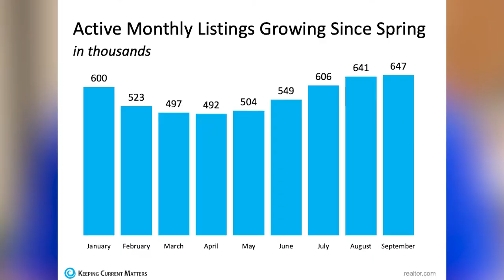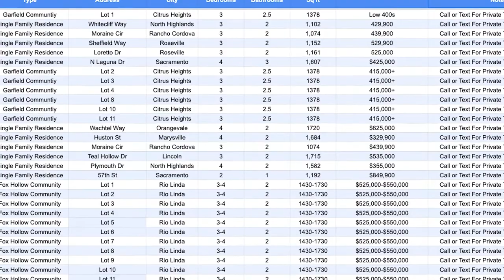There Are More Homes Available Now than There Were This Spring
There’s a lot of talk lately about how challenging it can be to find a home to buy. While housing inventory is still low, there are a few important things to understand about the supply of homes for sale as we move into the end of the year.

Brandon Leon
Realtor® eXp Realty
CalBRE#: 01874260